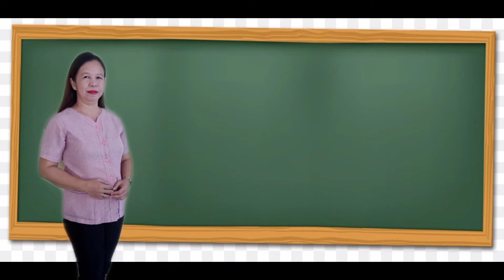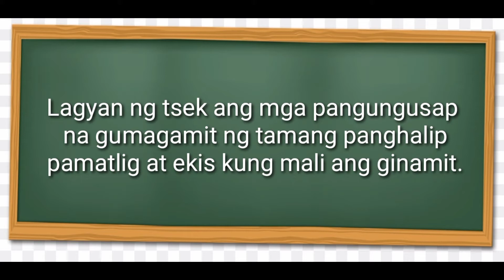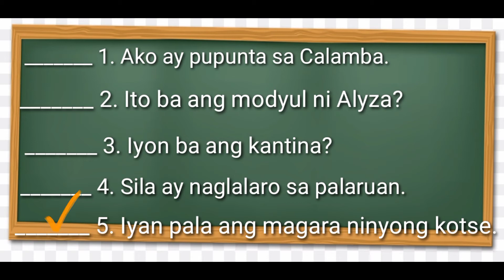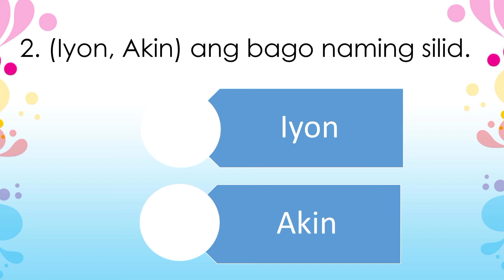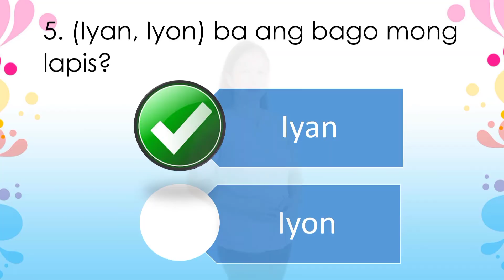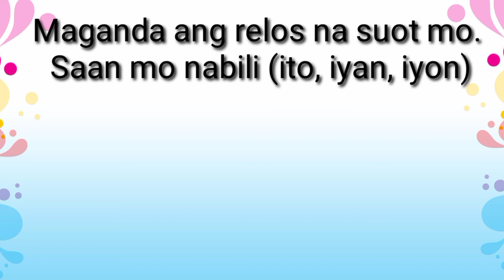MTB-MLE 2 Quarter 2 Week 1-2 (MELC-Based) Aralin: Panghalip Pamatlig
MTB-MLE 2 Quarter 2 Week 1-2  (MELC-Based) PIVOT Aralin: Panghalip Pamatlig
Demo Teaching in MTB-MLE 2  Use the following pronouns (ito, iyan, iyon)

Sa araling ito, ikaw ay inaasahang makasulat ng talata gamit ang panghalip pamatlig.

Ang videong ito ay naglalayong makatulong sa mag-aaral ng ikalawang baitang upang lubos maaunawaan ang mga aralin sa asignaturang Mother Tongue para sa Ikalawang Baitang

Sanggunian:
PIVOT 4A Learner’s Material
Grade 2 MTB-MLE
Grade 2 LM

Mags Ibanez
melc-based